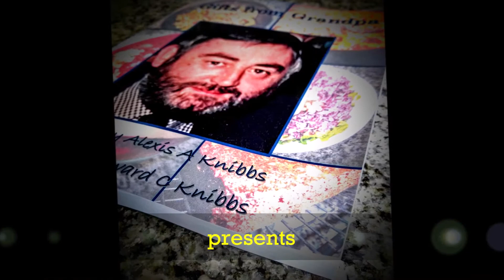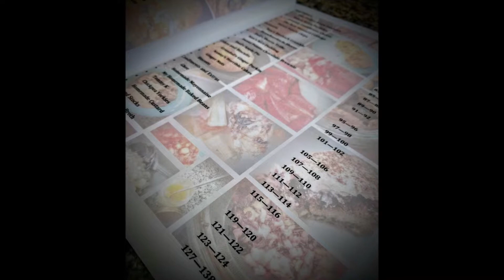Googie's Kitchen - My Channel Trailer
Googie's Kitchen - My Channel Trailer is a video that shares with you what will happen on this channel. My passion is cooking and I have over 400 recipes on my blog so I have decided to show you how to cook those dishes on this channel. Thank you and see you all soon. xxx

Gifts from Grandpa